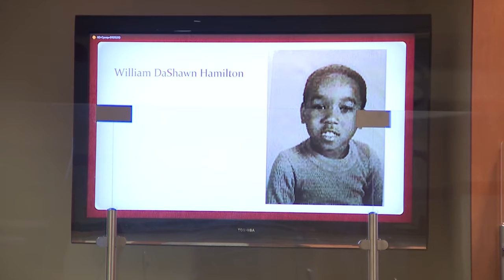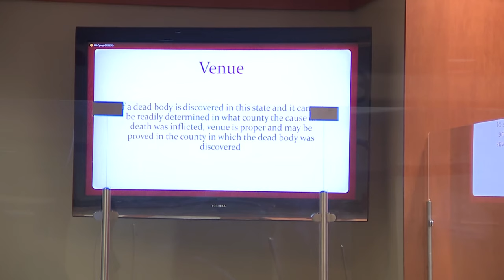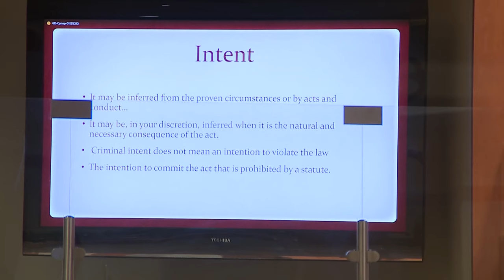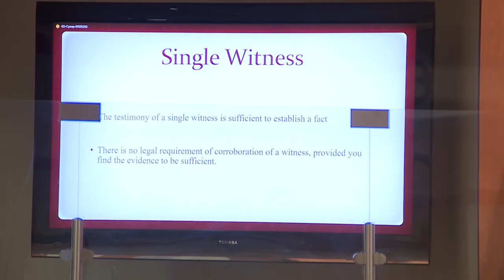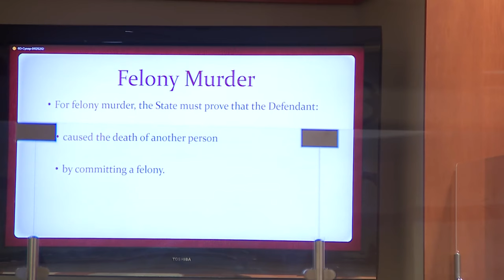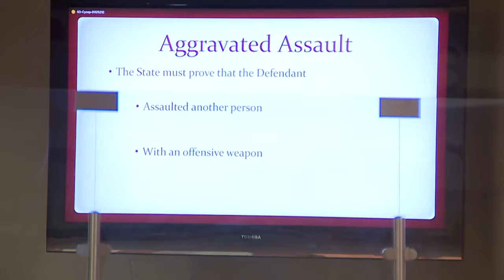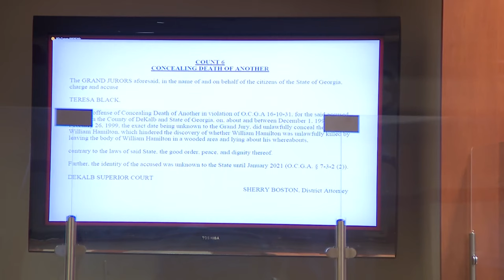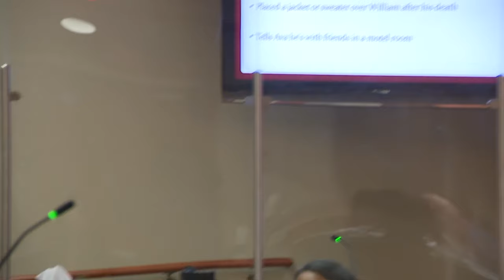Prosecution presents closing arguments to jury in Teresa Black murder trial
The DeKalb mother will soon learn her fate in the case of the death of her son over 20 years ago.